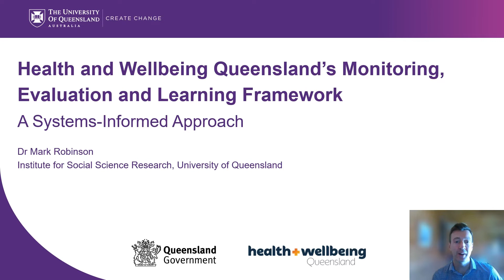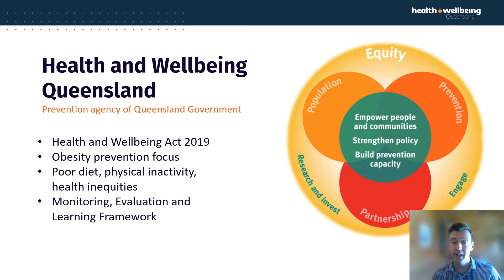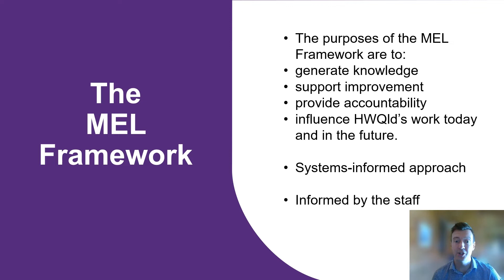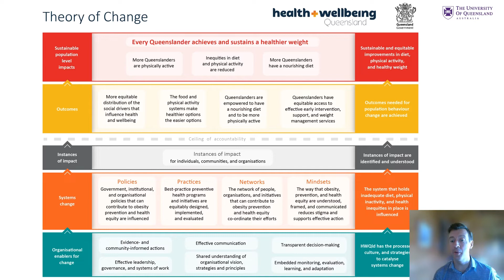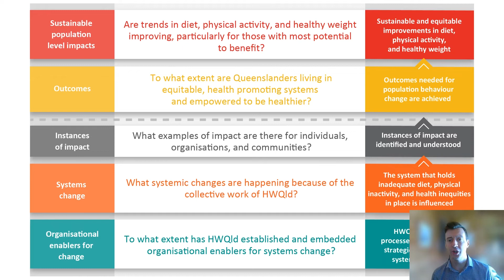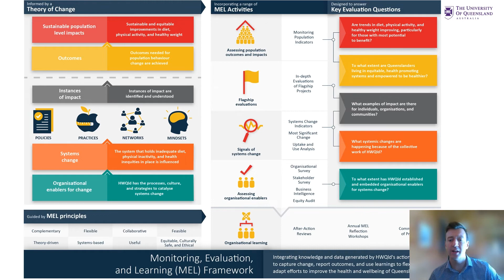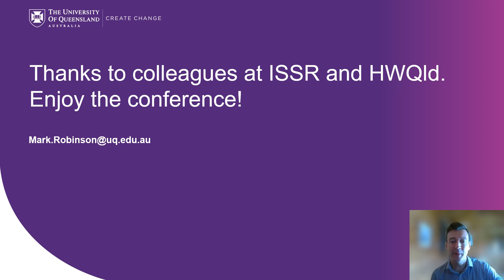Preventive Health Conference 2022 | HWQld's Monitoring, Evaluation and Learning Framework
Health and Wellbeing Queensland's Monitoring, Evaluation and Learning Framework: A Systems-Informed Approach

Presented by Dr Mark Robinson from the Institute for Social Science Research, University of Queensland at the Preventive Health Conference 2022.